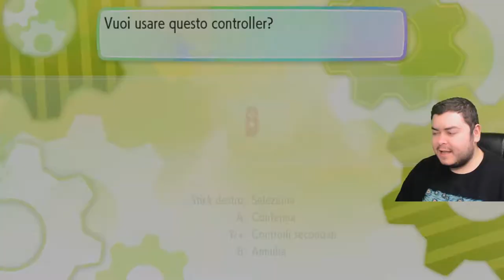EEVEE, BROCK E MISTY - Pokémon Let's GO Eevee SUPERCUT Episodio 1/5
Inizia la SUPERCUT di Pokémon Let's GO Eevee. Credo che giocherò così anche gli altri episodi della serie, se dovessi portarli sul canale.